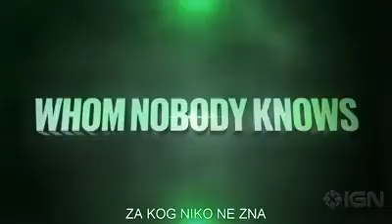ZVANIČNI TREJLER - ZMAJEVA KUGLA SUPER FILM: BROLI (PREVEDENO FULLHD)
Trejler za neverovatan film koji nas očekuje u decembru, a već u januaru sa engleskom sinhronizacijom je zvanično prikazan.

Bacite lajk ako vam se svideo💘